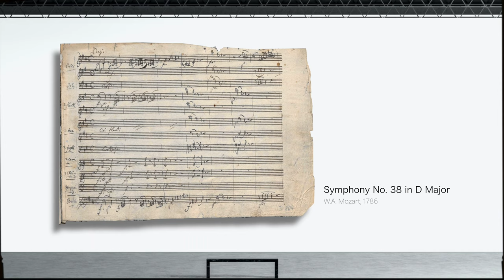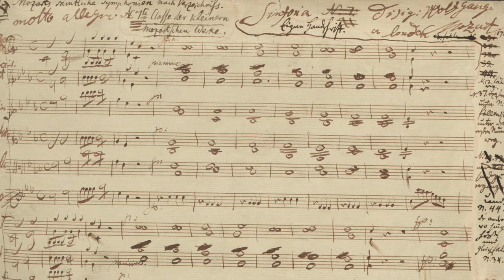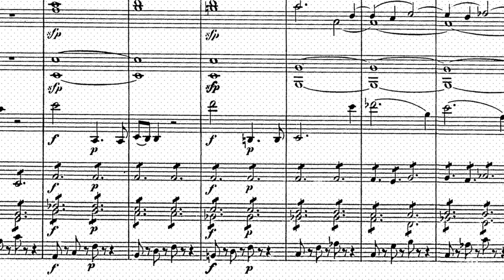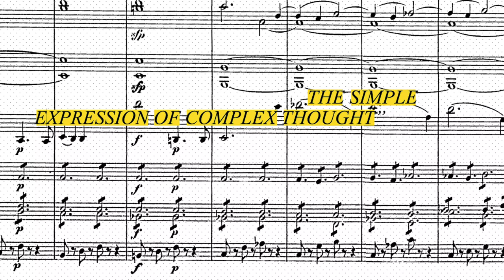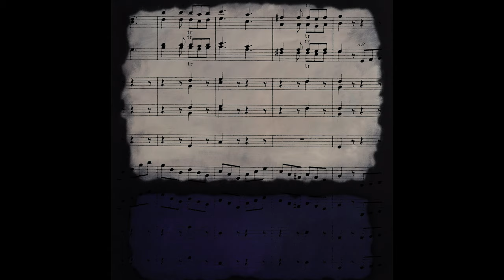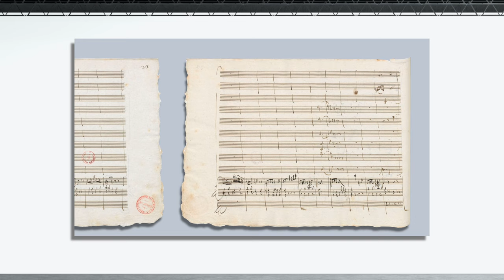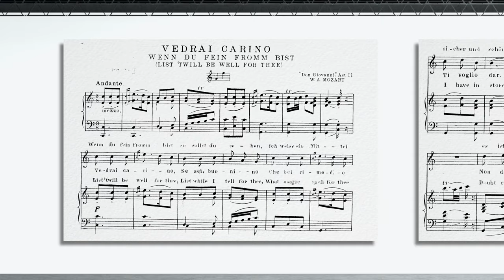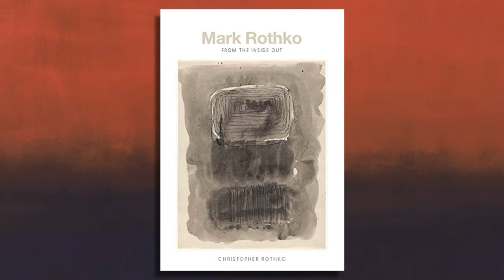What links Rothko and Mozart?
* Mark Rothko was obsessed with Mozart's music, considering him the 'alpha & omega' of composers. But what can we learn from this obsession? In this essay, I look at the parallels between Mozart's music and Rothko's paintings and consider how both artists aim to achieve the same goal - the simple expression of the complex thought.

FURTHER READING/RESEARCH
Mark Rothko: From the Inside Out